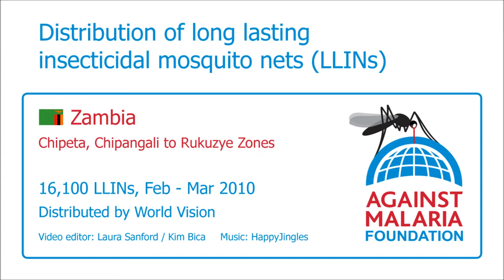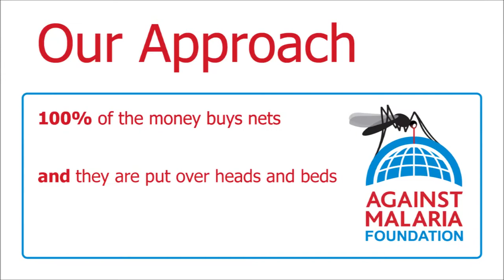Zambia, Chipeta, Chipangali to Rukuzye Zones: Bednet distribution